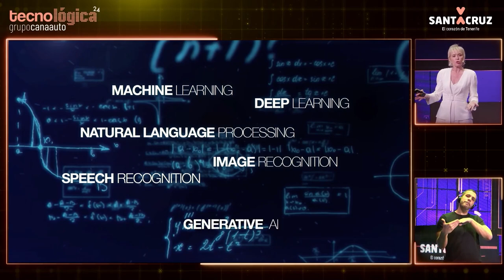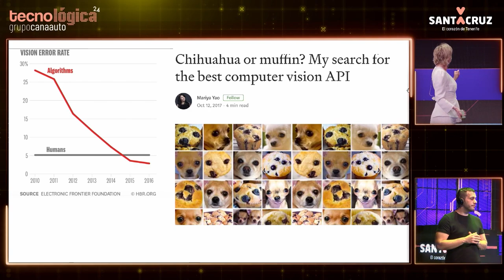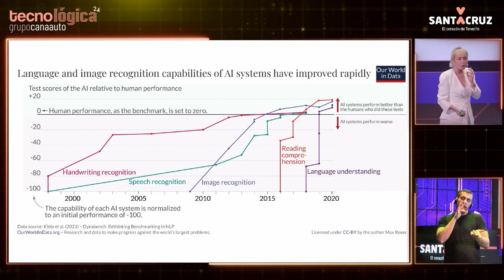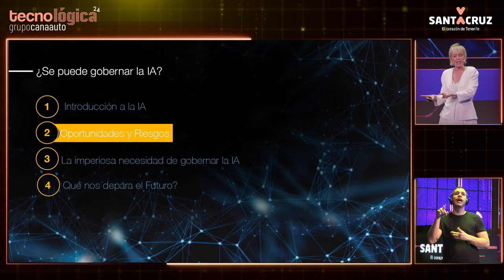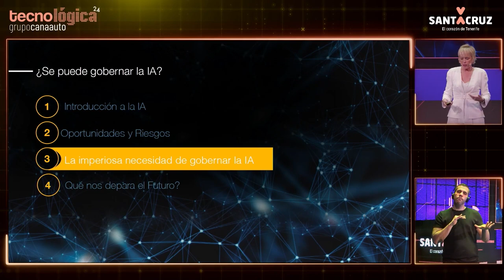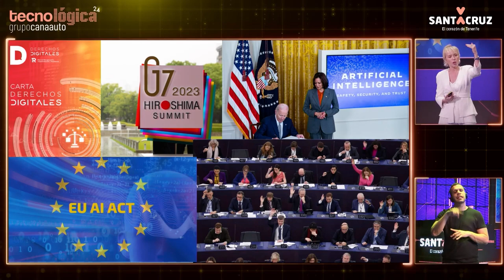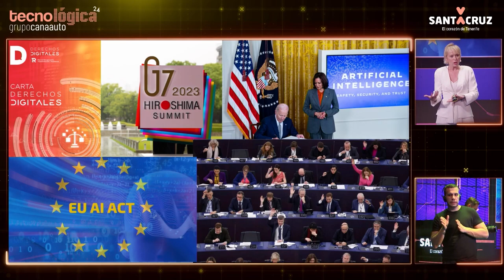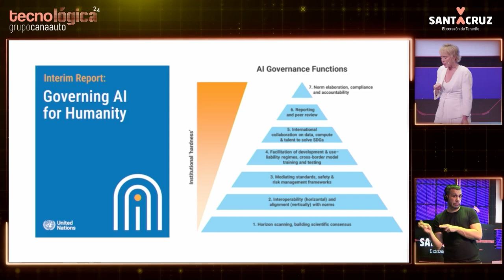Tecnológica24: Carme Artigas